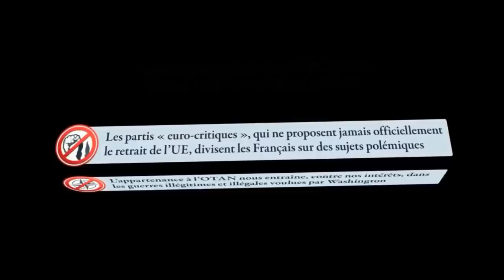Alex de l’UPR-Réunion: Langues Régionales «Qu’est-ce que l’on vous CACHE ?» - On Refait La Réunion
Alex de l’UPR-Réunion dans « On refait la Réunion » RTLRéunion
« Chiffres du chômage EMBELLIE ou TRUCAGE ? »
« Langues Régionales » Qu’est-ce que l’on vous CACHE ?... »